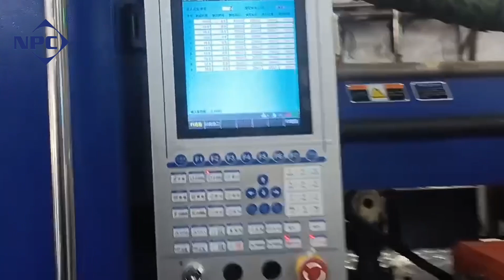NPC650 ceramic protection production line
Ceramic protection production line
cycle time :10s 72 cavities production capacity: 19,440pcs/hour